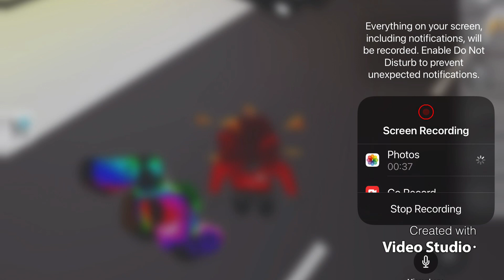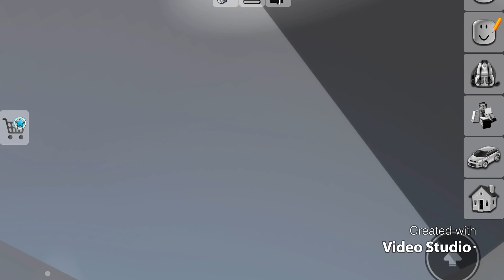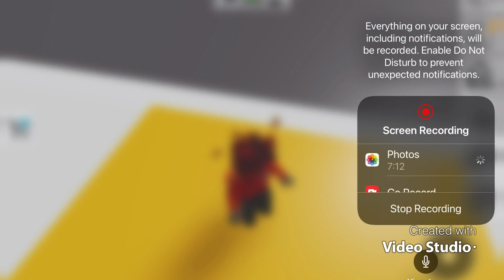New Secret in Brookhaven RP (Roblox)